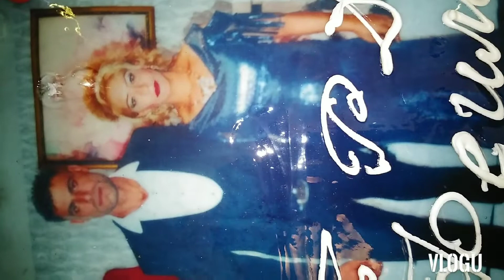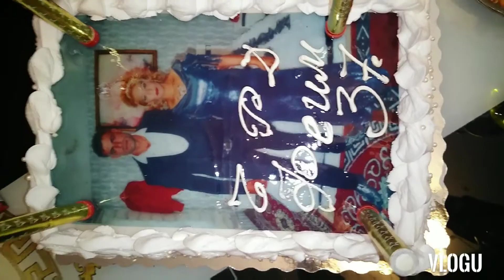Честит рожден ден фен на 37